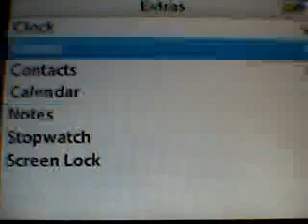Ipod Phase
The new and awesome ipod phase game